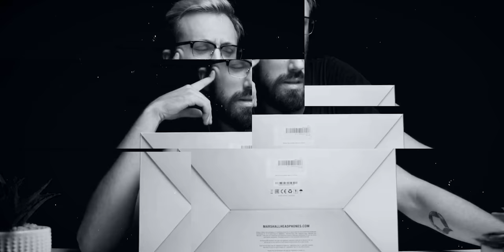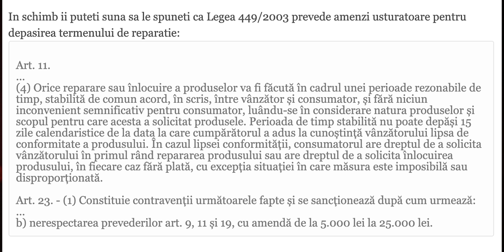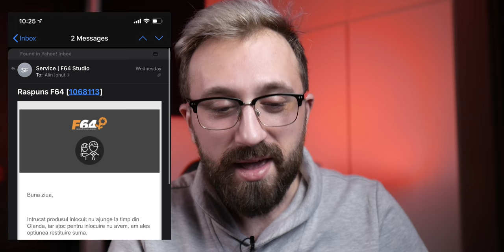AU INCALCAT LEGEA | Ce s-a intamplat cu DRONA? - SFATUL MEU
Salut,
De ce magazinele mari trateaza clientii cu ignoranta si bataie de joc? Am trecut recent cu F64 prin asta si am cateva sfaturi pentru voi.